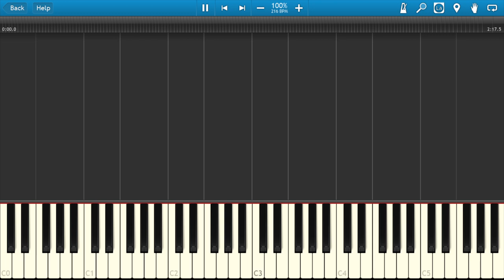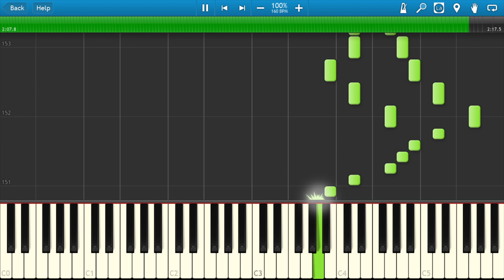Valse di Fantastica - FINAL FANTASY XV Piano Collections (Unofficial)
Also known as GRATIA MUNDI (fan title).